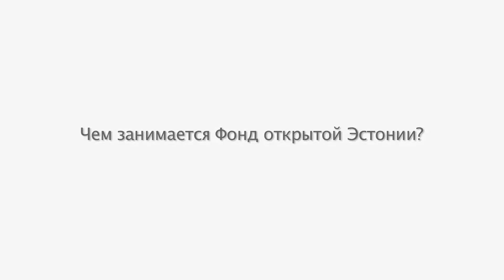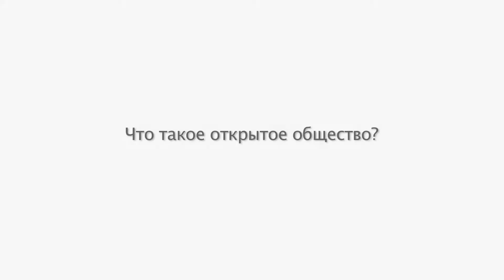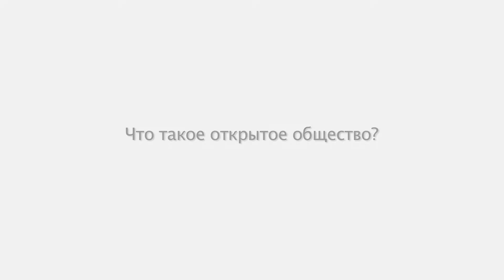Avatud Eesti Fond 1 osa (rus)